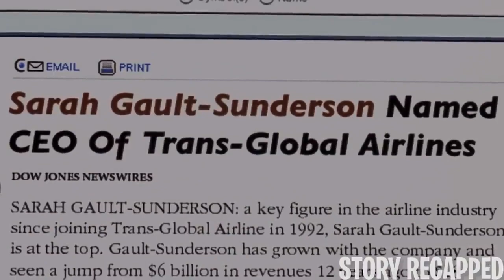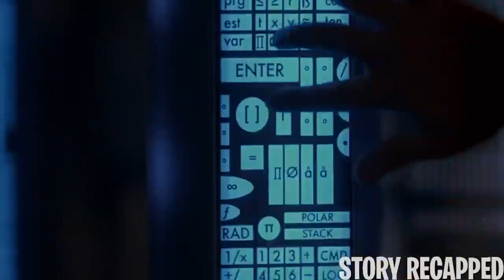FUTURISTIC Town That CREATES Perfect WIVES That Do EVERYTHING You Say